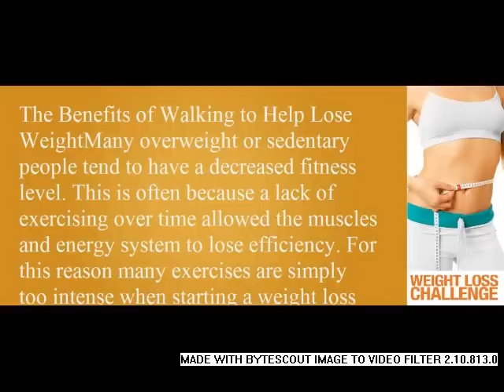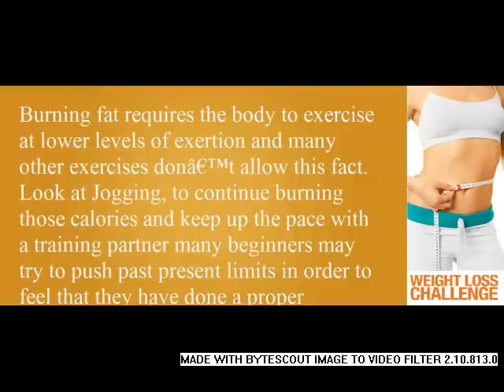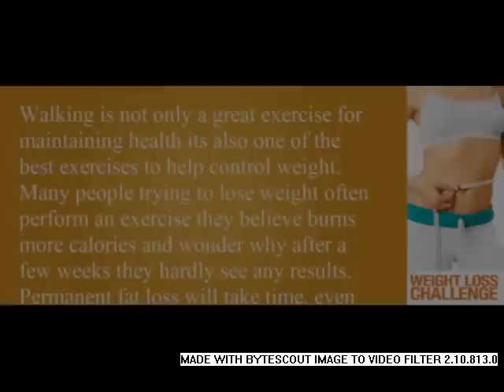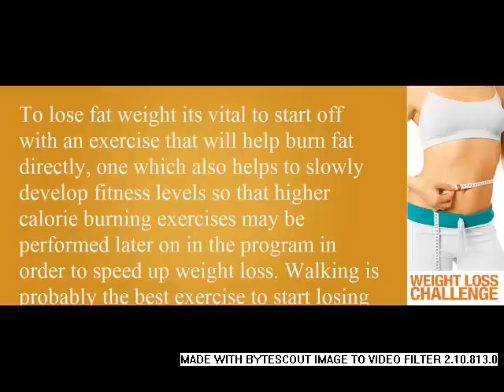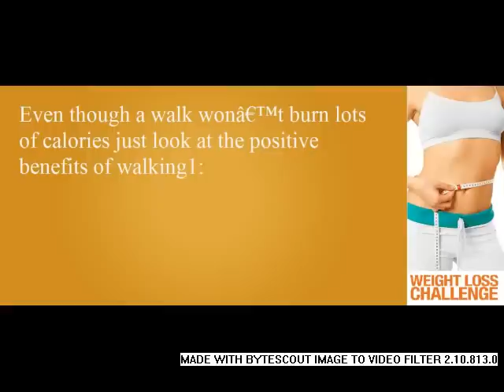The Benefits of Walking to Help Lose Weight